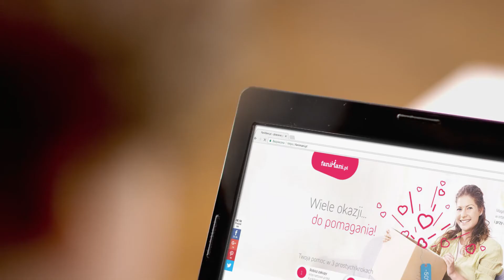Wspieraj nas na FaniMani.pl - Stowarzyszenie Licealista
Stowarzyszenie Licealista - wspieraj nas robiąc zakupy w ponad 1000 sklepach przez FaniMani.pl. To nic nie kosztuje, a część wartości Twojego zamówienia trafia do naszej organizacji. Szczegóły